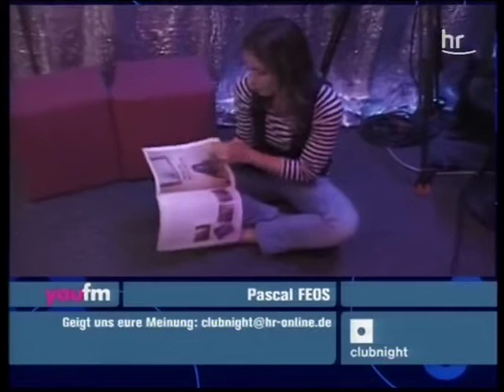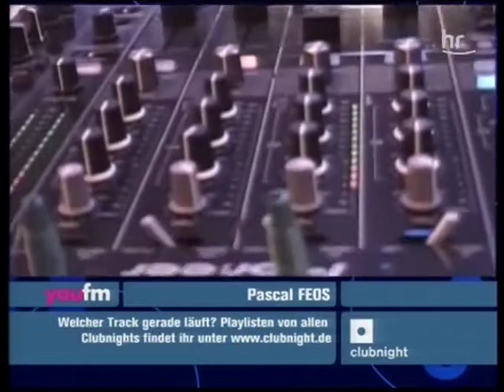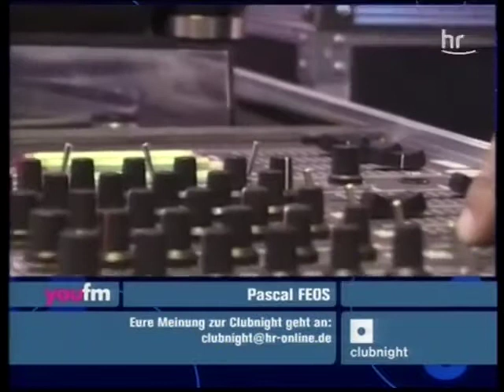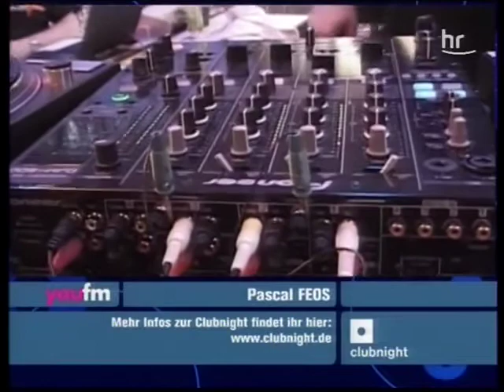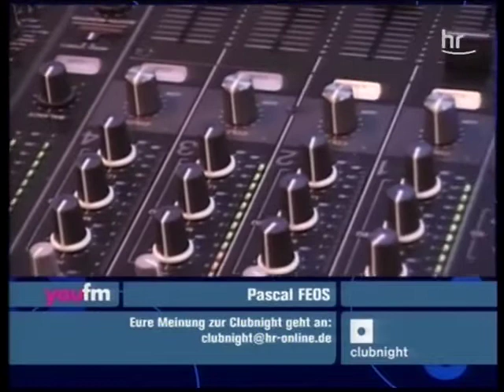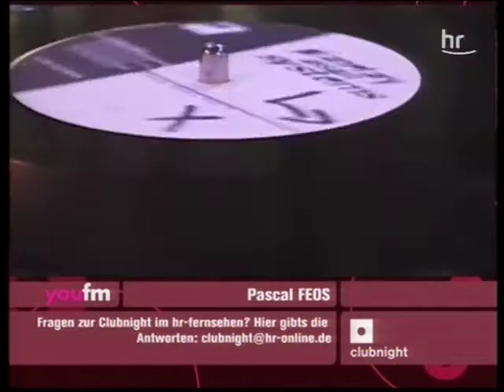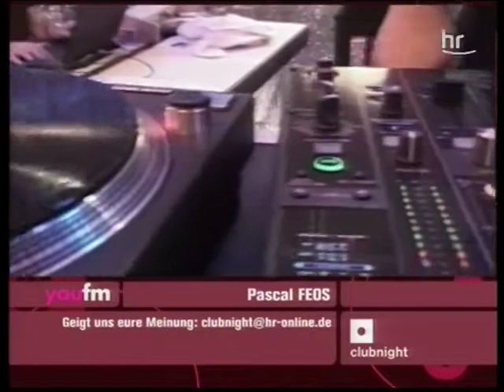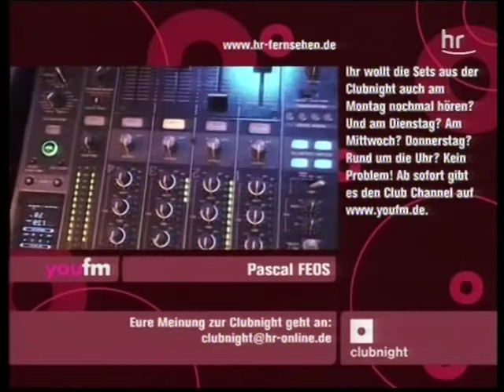Pascal Feos - live - Hr3 Clubnight [06.05.2006]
You want more Hr3-Clubnights?